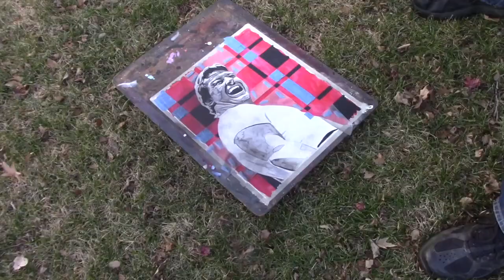“Rowdy” Roddy Piper’s legacy lives on: WWE Canvas 2 Canvas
Artist Rob Schamberger pays homage to the late Hall of Famer and one of the greatest of all time, “Rowdy” Roddy Piper!
Follow WWE on YouTube for more exciting action!